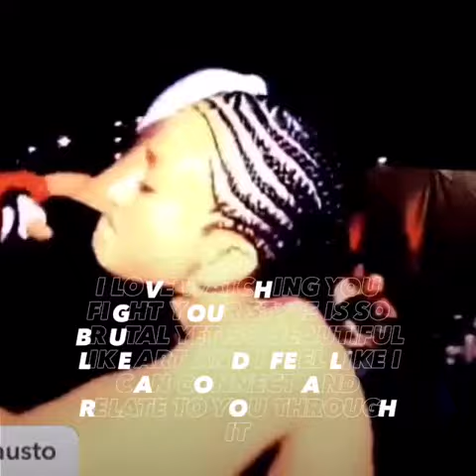Zoila Frausto: my hero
Zoila Frausto the most amazing fighter and beautiful person has had such an impact on my life she is awesome

Song 'where are we going' music written and composed by Christopher Gaydon (me)